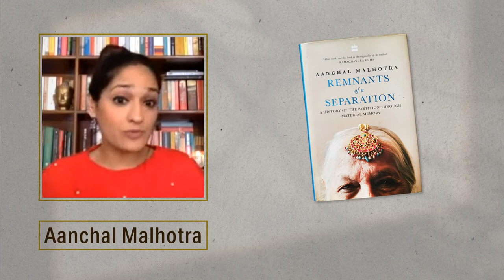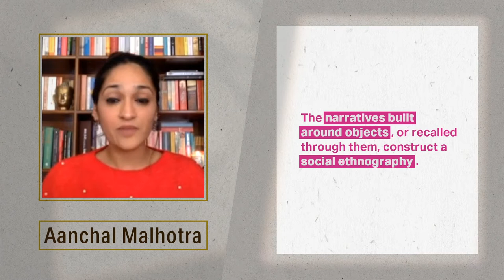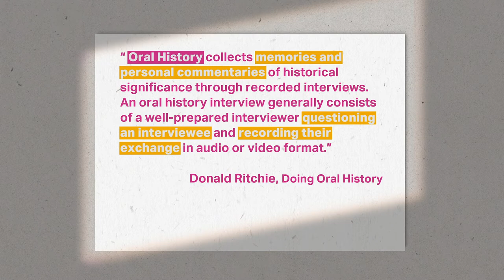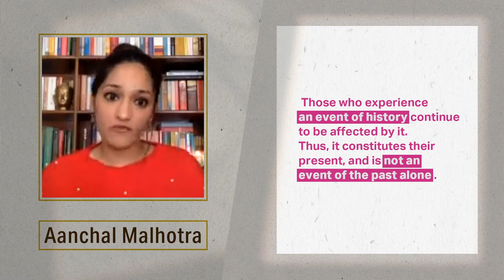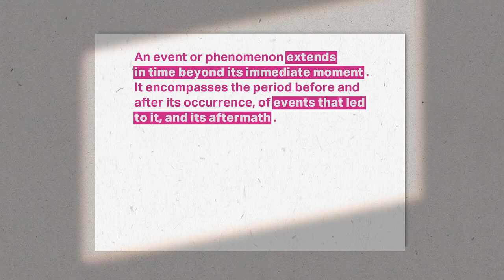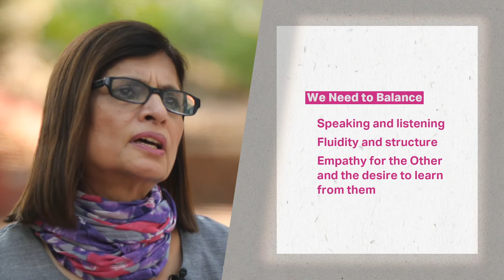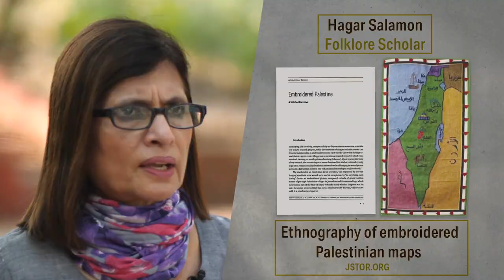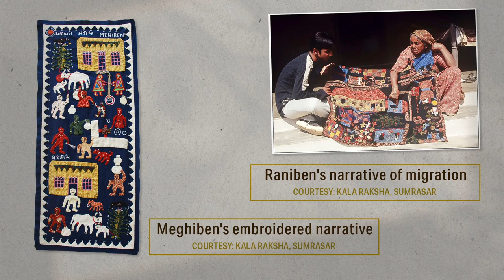Week 6: Lecture 5: Reflexivity in Interviewing